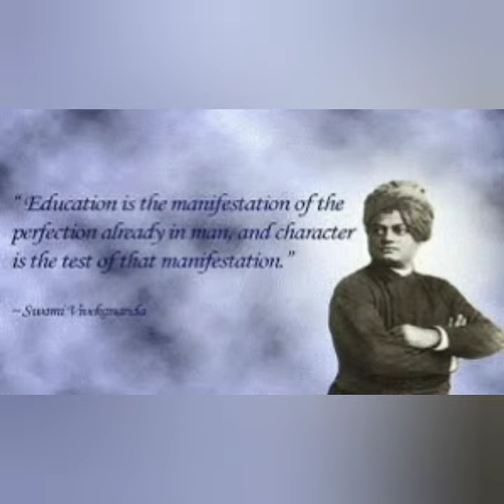Shakti and Abhihi...strength and fearlessness is essence of Vedanta